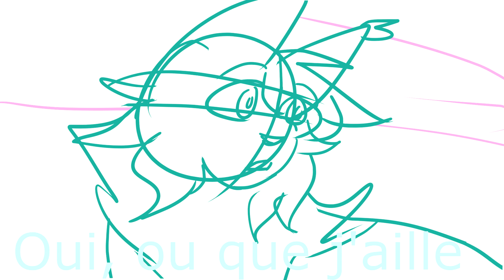PARADISE PART 13 WIP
AAAAAH SECOND WIIIIIP AAAAAAAAAAAAAAAA
Character:
Blue/Green-sky
Red-noya
Green-Gravity
Purple-Al
Blue-Source
Yellow-Laïka
HAHA